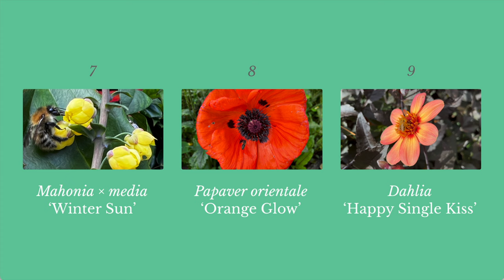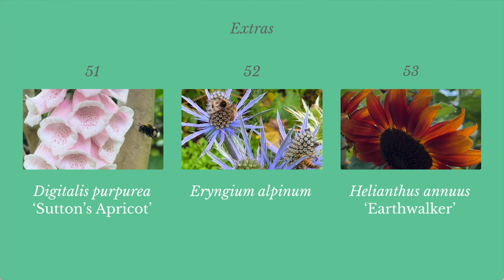Relax with Fifty Beautiful Flowers | Soul-Soothingly Lovely and Perfect for Pleasing Pollinators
Enjoy nature’s soothing and beautiful moments, with fifty fabulous flowers and shrubs that attract butterflies and bees to the garden with a rich supply of nectar and pollen. Full plant list provided in the final chapter, including a mixture of well-known and more unusual cultivars.

0:00 Tagetes patula ‘Jolly Jester’
0:29 Dahlia ‘Impression Fabula’
0:44 Dahlia ‘Honka Surprise’
0:57 Aquilegia ‘Spring Magic Yellow’
1:10 Verbena bonariensis ‘Lollipop’
1:33 Camellia japonica ‘Devonia’
1:54  Mahonia × media 'Winter Sun’
2:07 Papaver orientale ‘Orange Glow’
2:22 Dahlia ‘Happy Single Kiss’
2:38 Allium cristophii
2:52 Nemesia ‘Denim’
3:09 Dahlia ‘Destiny’s Teachers’
3:28 Hylotelephium ‘Herbstfreude’, Sedum ‘Autumn Joy’
3:43 Papaver commutatum ‘Ladybird'
4:04 Helianthus annuus ‘Giant Single’
4:19 Helleborus × ericsmithii 'Snow Love’
4:43 Golden Everlasting Daisy (Xerochrysum Bracteatum)
4:54 Rosa ‘Rambling Rector’
5:13 Abelia semperflorens
5:26 New York Aster (Symphyotrichum novi-belgii)
5:38 Orange Welsh Poppy (Meconopsis cambrica var. Aurantiaca)
5:56 Dahlia ‘Mignon Rose Shades’
6:07 Dahlia ‘Lou Farman’
6:29 Nemesia ‘Banana Swirl’
6:40 Campanula garganica ‘Dickson’s Gold’
6:59 Milk Thistle (Silybum marianum)
7:11 Sea Holly ‘Picos Blue’ (Eryngium bourgatii)
7:23 Rudbeckia ‘Summerina Orange’
7:34 Dahlia ‘Hadrian’s Midnight’
7:46 Buddleja davidii ‘Summer Beauty’
8:04 Anemone x hybrida ‘September Charm’
8:19 Macartney rose (Rosa bracteata)
8:33 Anchor Plant (Colletia hystrix)
8:46 Perovskia ‘Little Spire’
8:57 Aster amellus ‘Rudolph Goethe’
9:14 Dahlia ‘Honka Yellow’
9:26 Lupinus ‘Chandelier’
9:40 Rosa spinosissima ‘William III’
9:53 Macedonian Scabious (Knautia macedonica)
10:07 Japanese Toad Lily (Tricyrtis hirta)
10:20  Lavandula x chaytorae ‘Silver Frost’
10:32 Salvia nemorosa ‘Caradonna'
10:45 Agapanthus ‘Black Jack’
11:01 Allium ‘Globemaster’
11:23 Allium ‘Mount Everest’
11:36 Cosmos bipinnatus ‘Sensation White’
11:47 Early Goldenrod (Solidago gigantea)
12:00 Coronilla valentina subsp. gluaca ‘Citrina’
12:21 Siberian Wallflower (Erysimum x allionii)
12:35 Salvia microphylla 'Cerro Potosi’
12:46 Foxglove 'Sutton's Apricot’
13:00 Eryngium alpinum
13:16 Sunflower ‘Earthwalker’
13:31 Plant Labels